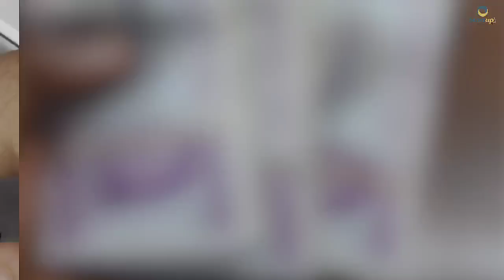VOICI COMMENT TROUVER DES FINANCEMENTS POUR VOS PROJETS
Vous souhaitez participer à la formation sur comment levée des fonds pour vos projets et/ou avoir une consultation stratégique pour vos projets;